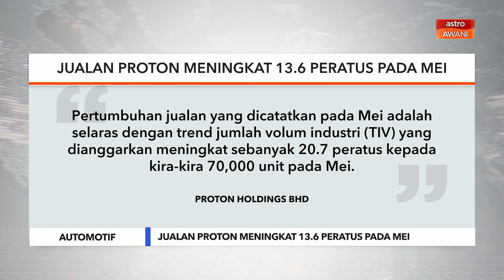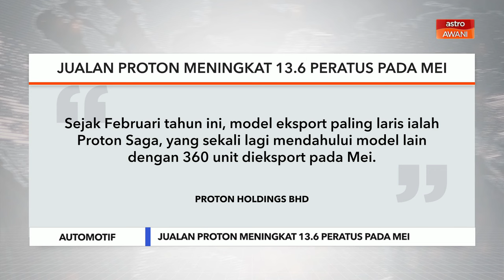Jualan Proton meningkat 13.6 peratus pada Mei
Jualan bagi lima bulan pertama  dicatatkan sebanyak 62,697 unit, sekali gus mengukuhkan kedudukan tempat kedua Proton dalam keseluruhan jualan automotif nasional dengan pegangan pasaran dianggarkan pada 19 peratus.